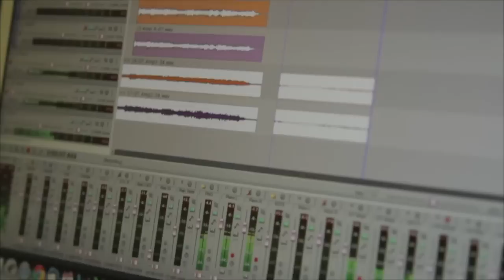Luis Merino - Blacky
Album debut del guitarrista Luis Merino.
Jose Alberto Medina : Piano
Tana Santana: Contrabajo
Xerach Peñate: Bateria.